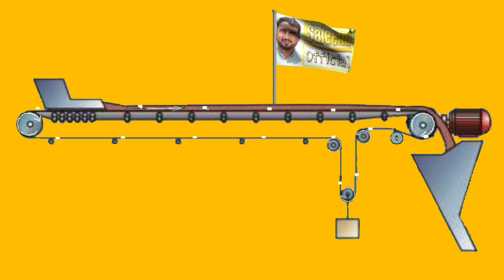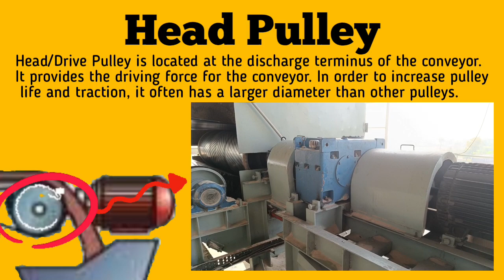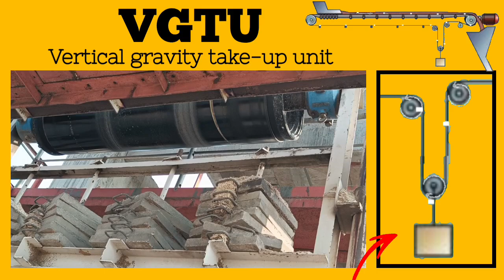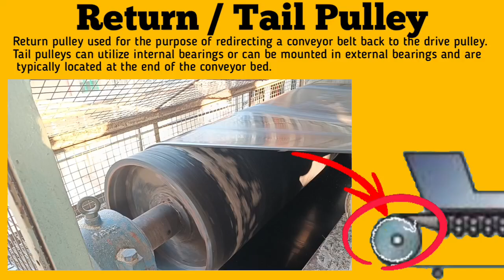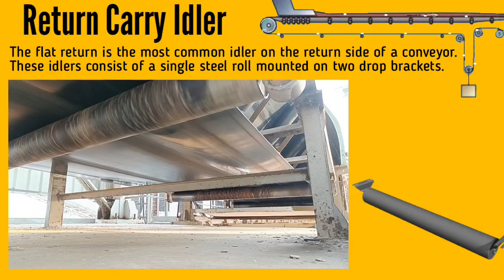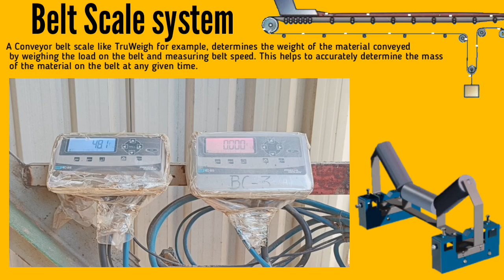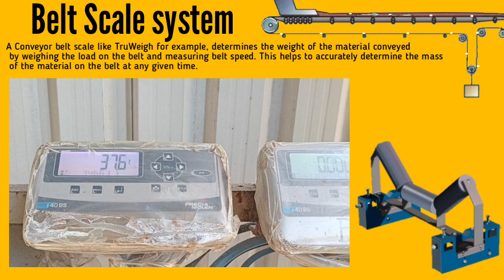Belt Conveyor Details in Hindi / Urdu, ZSS, BSS ,PCS, interview question & answer | Saleemi Official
Belt Conveyor, ZSS, BSS ,PCS, interview question & answer , idlers , impact idlers, Saleemi Official
what is a belt Conveyor
what is idler
what is the return idler
what is impact idler
what is take-up unit
what is gear box
deluge system
Belt Conveyor Safety Switch Video

fuel handling system
coal handling system
Belt conveyor, Cement plant, raw mill